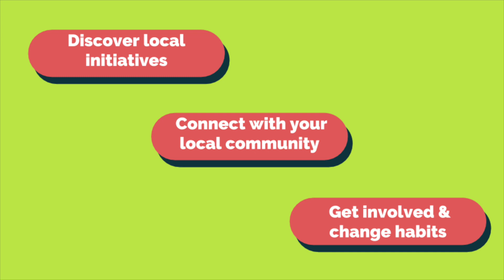Discover makesense local tour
Do you want to create connections locally? Discover impactful initiatives ?
We all have a role to play on creating change in our own neighbourhood with local tours.

To organize a tour in your city join next training